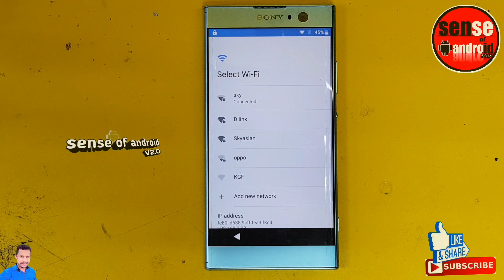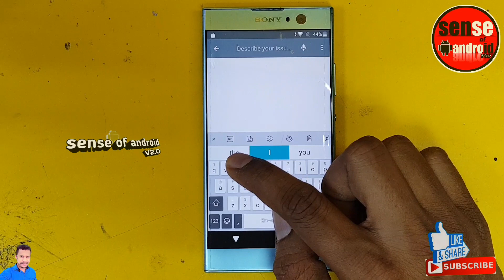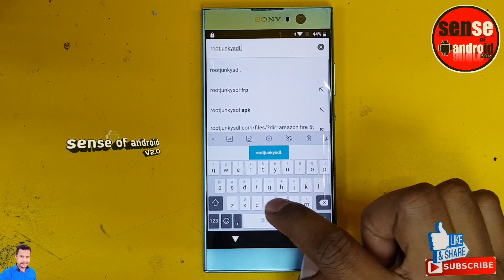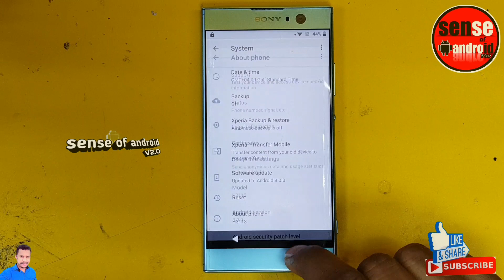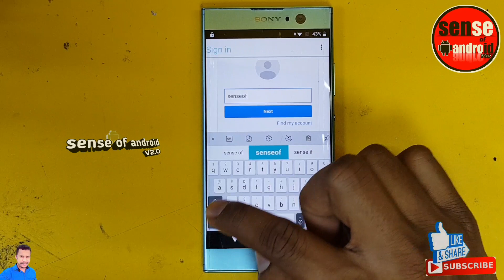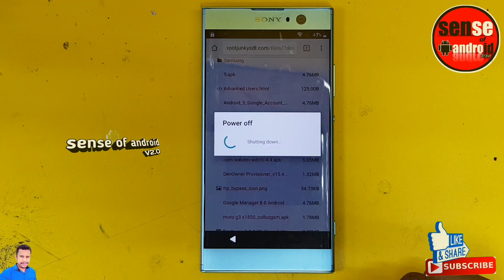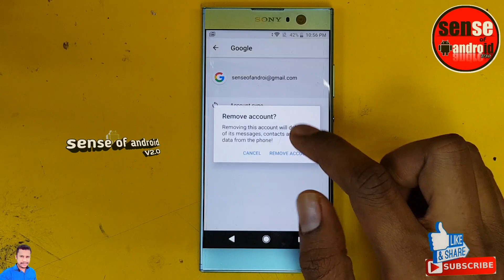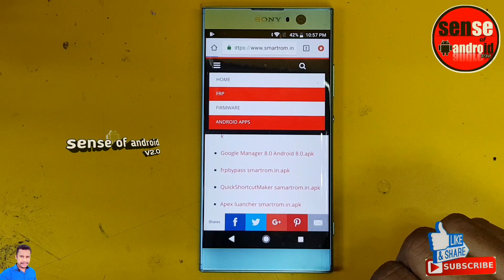Sony Xperia XA2 Dual SIM H3113 How To bypass frp 8.0.0, H3123, H3133, H4113, H4133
In this video tutorial I will show you how to bypass remove/delete protection FRP on : Sony Xperia XA2 H3113 ANDROID Oreo 8.0.0 All security patch .

how to bypass google account // remove FRP from Sony Xperia XA2 H3113 .
How To remove frp from new Sony Xperia XA2 H3113 ?
how to remove frp Sony Xperia XA2 H3113 ?

Join my what's group